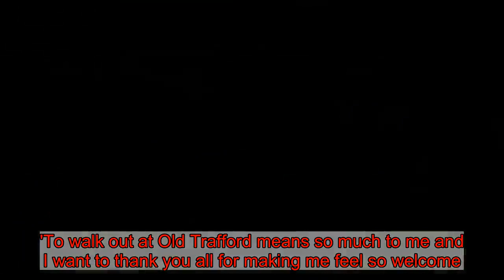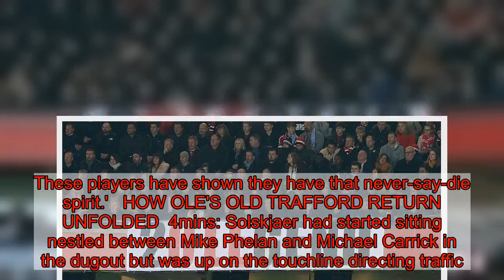Ole Gunnar Solskjaer given rousing reception on return to Old Trafford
Ole Gunnar Solskjaer walked out to a rapturous reception at Old Trafford as manager for the first time after vowing to repay the faith from Manchester United's supporters.The interim boss was afforded a rousing welcome as he made his way out of the tunnel ahead of the Boxing Day clash against Huddersfield Town.Solskjaer, unable to contain his smile, strode to the dugout with purpose as his name rang around all four sides of the Theatre of Dreams. Ninety minutes later, United fans had more to smile about after their side ran out 3-1 winners to maintain Solskjaer's 100 per cent start to life in the hotseat.  The famous '20LEGEND' banner has been restored, hanging in one corner of the Stretford End, as excitement filled United once again.Solskjaer saluted that end as he emerged – hugging Fred the Red – and moved to dedicate much of his programme notes to the club's fans.'I feel like I have come home. From the moment I found out I was doing this role, today is the day I really couldn't wait for,' the Norwegian wrote in United Review.'To walk out at Old Trafford means so much to me and I want to thank you all for making me feel so welcome. Walking into the training ground on that first day was quite something, to see all the staff, many of whom I knew, was something special.'Our supporters have been incredible. This is how I remember the fans from my previous time at the club: home and away, the players are always able to count on your backing. It is time for that faith and support to be repaid.'Solskjaer told the club's fanbase that his main goal is to see United play a more expansive brand of football after his debut ended in the crushing 5-1 demolition of Cardiff City.'I am under no illusions as to the scale of the job ahead,' he added. 'We all have a lot of work to do in order to get this club back towards where it should be.'We have to remind people what Manchester United is all about. We have to show everybody who we really are.'This is a club built on entertainment and excitement, on giving young players the opportunity to express themselves. These players have shown they have that never-say-die spirit.'   HOW OLE'S OLD TRAFFORD RETURN UNFOLDED  4mins: Solskjaer had started sitting nestled between Mike Phelan and Michael Carrick in the dugout but was up on the touchline directing traffic. His main focus was to talk Diogo Dalot through exactly what was required from a positional sense, with the manager demanding his full backs stay higher up the pitch when United boasted possession.9mins: Gesticulated at Phelan that he wanted the ball moved with more urgency in midfield. The Norwegian gave a fair bit away with his body language, flinching involuntarily when the ball was conceded cheaply or an attack broke down.18mins: After settling in his chair and with United yet to break Huddersfield down, Solskjaer was back out on the grass. Paid more attention to Juan Mata, offering a number of pointers to the Spaniard while projecting where he must move of